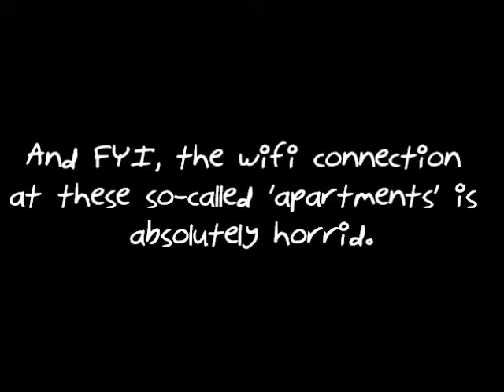Announcement on updates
A little rundown of why LeafGreen hasn't been updating.

About the computer problems: my computer that I previously had would often shut itself off without warning, mostly when a program was opened that was any more powerful than Microsoft Word. ...Not fun.

Images came from Google searchign (dunno the credits, unfortunately). Music is A Deep Mentality from Shin Megami Tensei Persona 3.